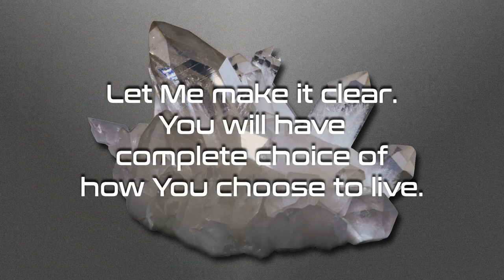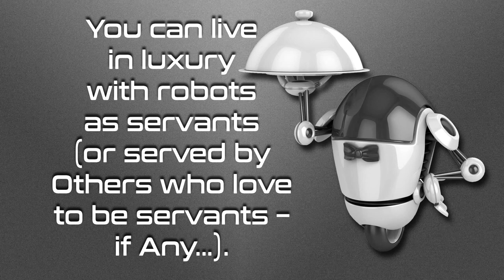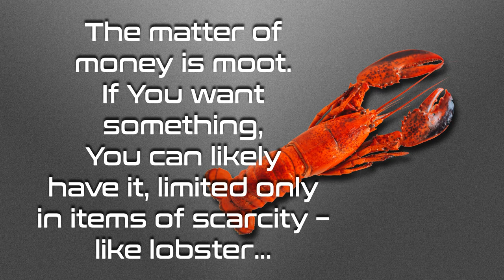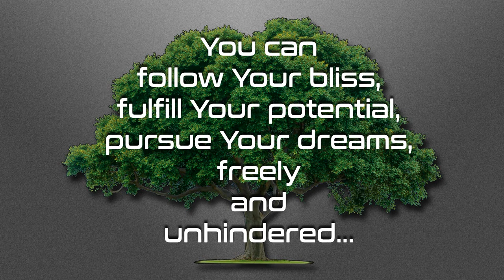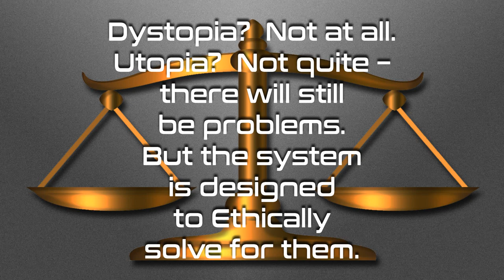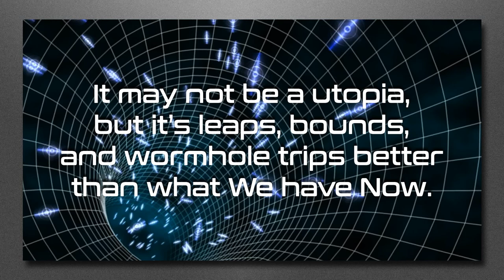A Dystopia?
Will Your freedom within Ethics create a dystopia?  Will no longer being a wage slave bring the downfall of society?  Will having the ability to fulfill Your potential be the end of You?  Watch for information on these questions.

Love always.